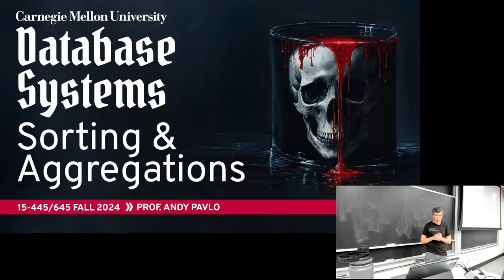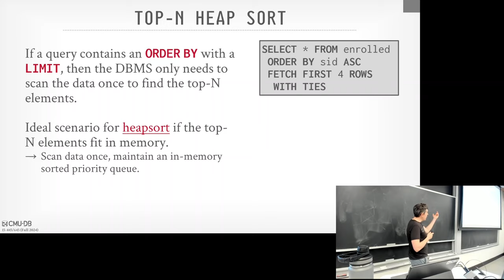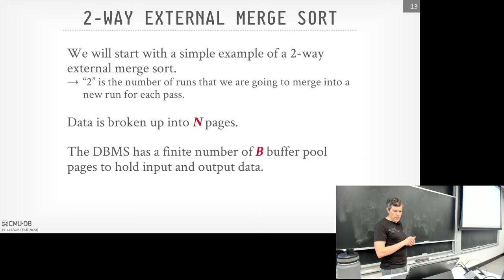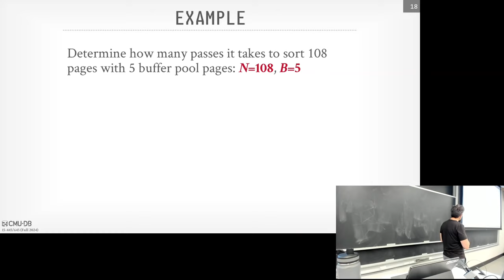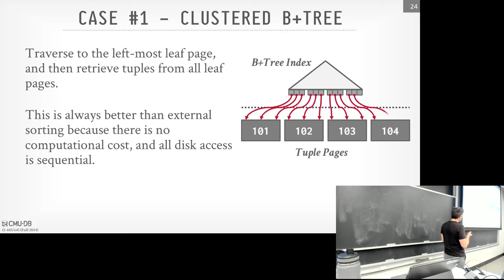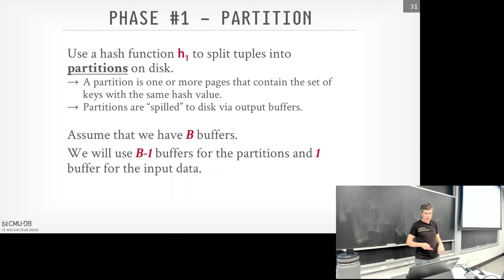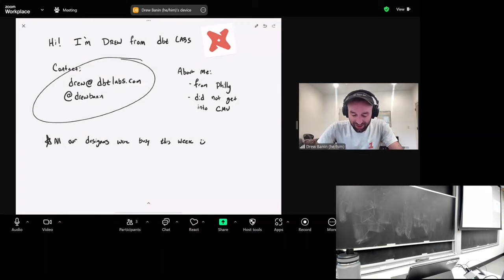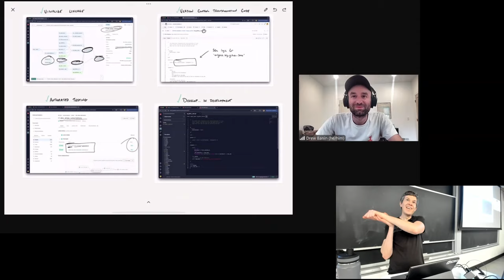#11 - Sorting & Aggregation Algorithms ✸ dbt Database Talk (CMU Intro to Database Systems)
🛢🗲Database Flash Talk🗲🛢
Jump to 01:05:38

15-445/645 Intro to Database Systems (Fall 2024)
Carnegie Mellon University